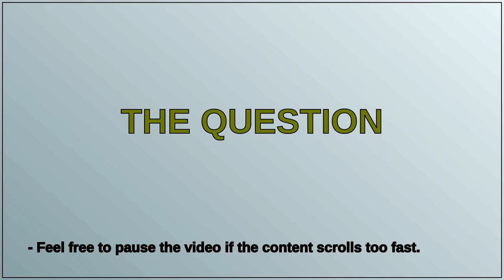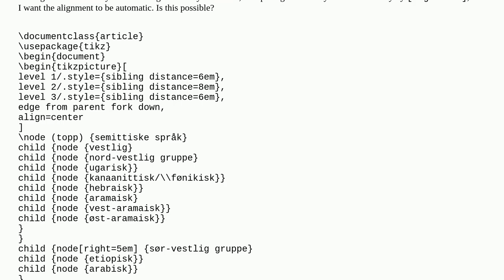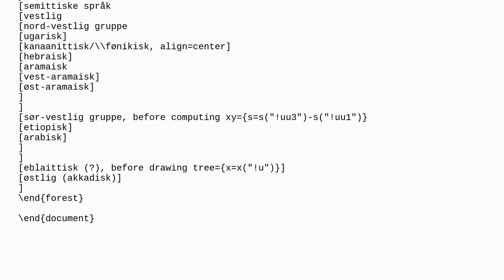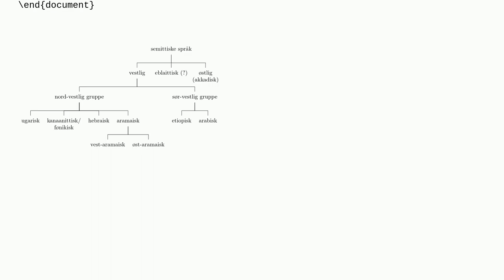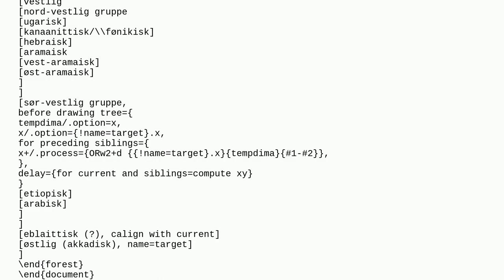Tex: Vertical alignment of specific tikz tree nodes to another specific node in another tree level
Vertical alignment of specific tikz tree nodes to another specific node in another tree level

A special thanks goes out to the community

  tikz-trees alignment tikz-pgf